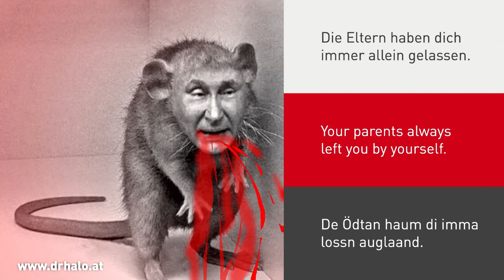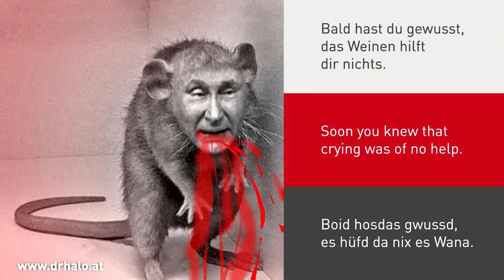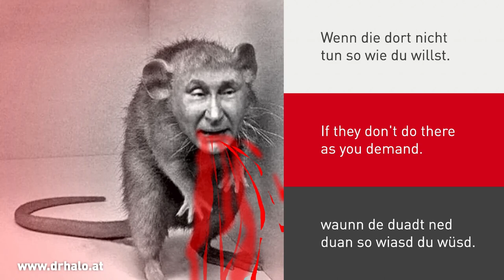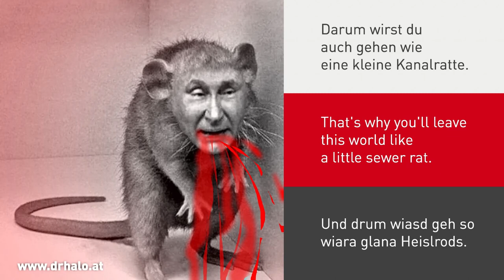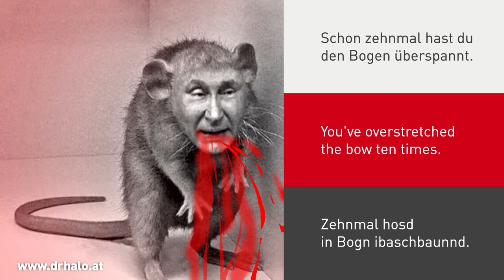Heislrods (Sewer Rat/Kanalratte)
Heislrods
Mid dia do hods es Lebn hoid nie guad gmaand.
De haum da imma gebn es glaansde Schdick.
De Ödtan haum di imma lossn auglaand.
Auf de gaundse Wöd hosd jeds an Bick.

Di hod nie ana seng woin.
Di haums ned woin dabeihaum.
Daham bisd gsessn muadasönallaa.
Du häsd a jede haum woin
nua mid dia hod kane geh woin
und dei Glasl des woa imma laa.

Bei deine Schdridsi woasd imma nuara Glana.
Fia de aundan hosd de Schläg kassiad.
Boid hosdas gwussd, es hüfd da nix es Wana.
Und drum hosd bei da Kibarei schdudiad.

Weu iagndwaunn daunn wiasdas,
und iagndwaunn daunn bisdas.
Iagndwaunn bisd eana Bresidend.
Vagessn wiasd du goa nix.
Vagebn wiasd du goa nix.
Und du bisd dea, wos lochn wiad am End.
Du bisd dea, wos lochn wiad am End.

Waunn wea wos wü vo dia, daunn muassa griachn.
Weu du bisd dea, wos beißd bevuara böd.
Es gaundse Land ghead dia saumd olle  Kiachn.
Und iagndwaunn häsd gean de gaundse Wöd.
Jo, iagndwaunn häsd gean de gaundse Wöd.

Und wea ned ausn Weg gehd
und wea da nua in Weg schehd,
fia den is es Lebn vuabei.
Weu du bisd es Geseds
und du hosd a Riesnheds
waunns bein Fensda aussefliagn noch da Reih.
Waunns aussefliagn noch da Reih.

Wosd du hikummsd bleibd nix iba wiara Gschdedtn,
waunn de duadt ned duan so wiasd du wüsd.
Aufd Nochban hausd de Bombn und Rakedtn.
Weusd di sunsd nimma sicha fühsd.

Die haums ind Wöd gsedsd eisa glana Heislrods.
Und wuadn bisd a glana Heislrods.
Und drum wiasd geh so wiara glana Heislrods.
Fia di is auf dera Wöd ka Blods.
Na, fia an wia di hod de Wöd kan Blods.

Bei dia rennd ois danebn.
Scho es gaundse Lebn.
Zehnmal hosd in Bogn ibaschbaunnd.
Oba deine Wochn
dan si längsd Gedaunken mochn
und haum scho a Schaufe bei da Haund.

Sewer Rat
Life has never been kind to you.
They always gave you the smallest piece only.
Your parents always left you by yourself.
Now you hate the whole world.

Nobody ever wanted to see you.
They never did want you with them.
You sat at home all alone.
You would have wanted any girl.
But none of them would have gotten involved with you.
And your glass was always empty.

For your crooks you always were just a little light.
For all the others you took the hits.
Soon you knew that crying was of no help.
And therefore you studied to become a police officer.

Because at some point you will.
And at some point you will be.
At some point you'll be their president.
You won't forget anything.
You won't forgive anything.
And you're the one who will laugh in the end.
You are the one who will laugh in the end.

If someone wants something from you, he has to crawl.
Because you are the one who bites before he barks.
The whole country is yours, including all the churches.
And at some point you would like to have the whole world.
Yes, at some point you would like to have the whole world.

And who doesn't get out of the way
and whoever stands in your way,
for him life is over.
Because you are the law
and you have a lot of fun
as they fall out of the window one by one.
If they fall out one by one.

Wherever you go, there's nothing left but wasteland.
If they don't do there as you demand.
You throw bombs and rockets at your neighbors.
Because otherwise you won't feel safe anymore.

They brought you to this world as a little sewer rat.
And you became a little sewer rat.
That's why you'll leave this world like a little sewer rat.
There is no place for you in this world.
No, the world has no place for someone like you.

Everything is going wrong for you.
All of your life.
You've overstretched the bow ten times.
But your guards
already are thinking about
and already have a shovel at hand.

I like animals. I have nothing against animals as long as animals have nothing against me and of course that also applies to rats. Unfortunately, the rat symbolizes something very specific that can be conveyed quickly and easily to everyone by using the rat as a symbol, and that's why I decided to use it for this song. A big apology to the entire rat's world, which anyway - I assume - prefers to take as little notice of humanity as possible.

A SONG BY
DR HALO

Lyrics & Voice:
DR HALO

Playbackmaterial:
River Blues - Track Tribe

Background image:
Found on the net/used with good inttent

A Kosdtnix-Production
Recorded 2024
at the Soned-Studio